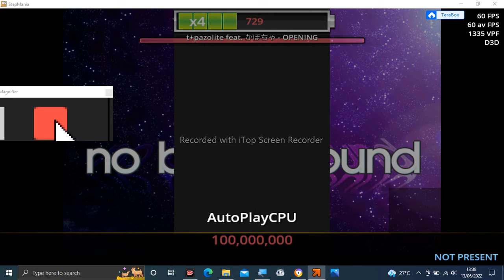Stepmania Audio - OPENING 2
Tittle: OPENING
Artist: t+pazolite Feat. かぼちゃ
Label: C.H.S